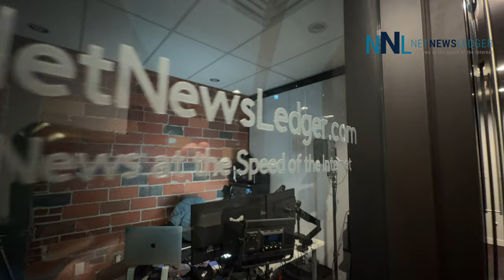Ontario Government Invests $2 6 Million in Mental Health and Addiction Support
Nishnawbe Aski Nation to Benefit from $2 Million Investment in Indigenous-Led Initiatives

Thunder Bay — Ontario is bolstering its commitment to mental health and addictions support within Indigenous communities by channeling over $2.6 million towards enhancing accessible, community-driven care.

Associate Minister of Mental Health and Addictions, Michael Tibollo, emphasized the significance of culturally informed services. "Our actions reflect a dedication to empowering Indigenous communities throughout northern Ontario with reliable mental health and addictions services that honor cultural contexts," stated Tibollo.

The funding allocated to the Nishnawbe Aski Nation (NAN), representing 49 First Nations and roughly 45,000 individuals, will be distributed as follows:

$1 million to Keewaytinook Okimakanak, steering the NAN Hope program, which delivers culturally tailored services and supports urgent mental health and addictions needs across the territory.
$623,500 for mental health support within First Nations schools in Thunder Bay and Sioux Lookout, a proactive response to the Seven Youth Inquest.
$500,000 dedicated to the NAN Indigenous Healing and Wellness Strategy (IHWS) Crisis Teams, ensuring a coordinated crisis response approach.
$500,000 for vehicle acquisition and mobile crisis response team expansion, enabling more extensive connection of remote Indigenous communities to essential services.
Greg Rickford, Minister of Indigenous Affairs, acknowledges the investment's role in enhancing accessibility to critical support. "We're ensuring families within the Nishnawbe Aski Nation have greater access to essential services. This step is part of our ongoing collaboration with First Nations to foster mental health and well-being for Indigenous children and families throughout Ontario," he said.

Today's financial commitment supports Ontario's IHWS, reinforcing a three-decade-long partnership between Indigenous entities and several provincial ministries aimed at promoting healing and wellness.

Michael Parsa, Minister of Children, Community and Social Services, adds, "This funding empowers NAN with the resources to elevate health, healing, and well-being among Indigenous individuals facing mental health or addiction challenges."

The investment aligns with Ontario's Your Health: A Plan for Connected and Convenient Care, which simplifies healthcare connections for all Ontarians. It builds on the Roadmap to Wellness initiative, which has injected over $40 million into Indigenous-specific mental health and addictions support.